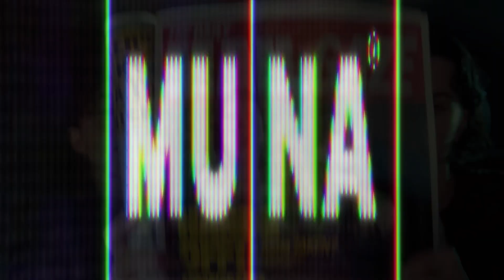Leader Spotlight: MUNA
Next up in our Leader Spotlight Series: MUNA. These fierce advocates not only rock the stage but also stand strong in speaking out for marginalized communities. From electrifying performances to fearless activism, MUNA continues to amplify voices and spread love, all while reminding us "It's Gonna Be Okay" and "life's so fun." Who do you want to see us highlight next?